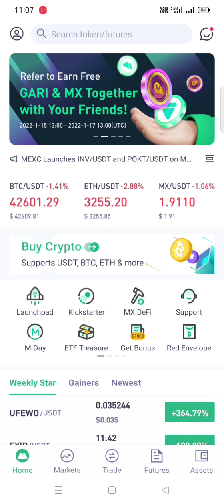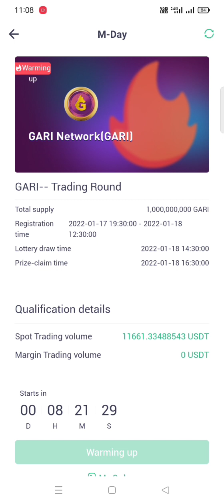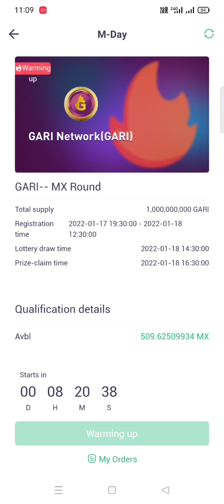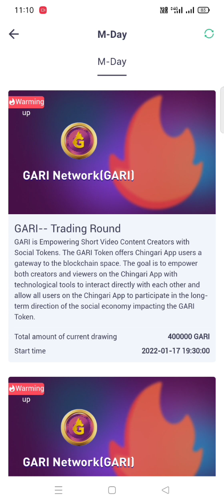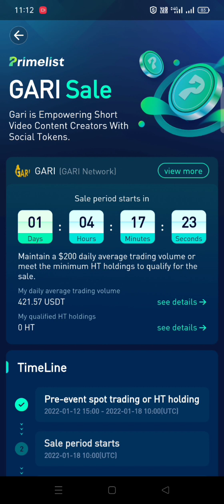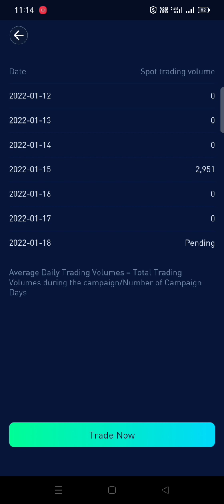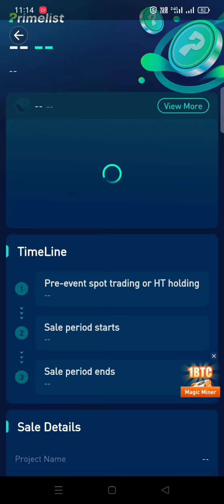How to apply for Gari Token on Mexc Global & Huboi Global Primelist ?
Mexc Global M Day Launchpad Gari Token Full registration process | Made In India Chingari App

The Gari Token of Chingari application is launching for trading on 18th of Jan but you have a chance of getting the allocation of the Gari Token thru MEXC Global Exchange.

Launching the new M-Day with $GARI gari network - 1,000,000
$GARI to be sold & The GARI Token offers Chingari App users a gateway to the blockchain space GARI is one of the biggest project in INDIA and promoted by Salman Khan. Hold $MX or trade major assets to be eligible for the lucky draw

Download Made in India Chingari App via my link and Earn 100 Token :

Chingari App Signup link

Huobi Global Primelist Gari Token registration process in Hindi